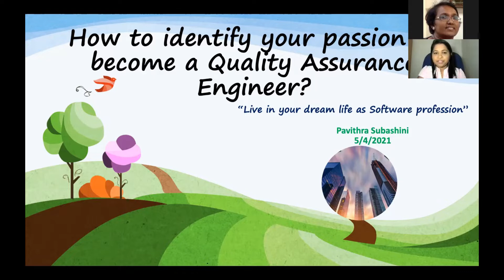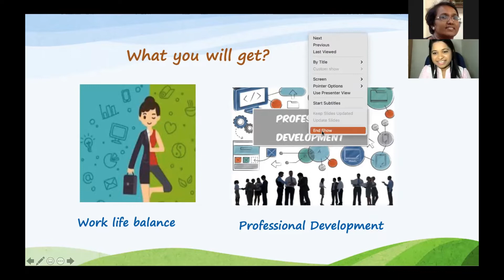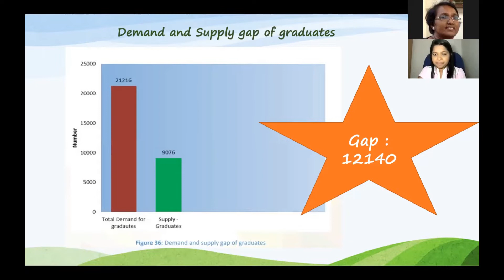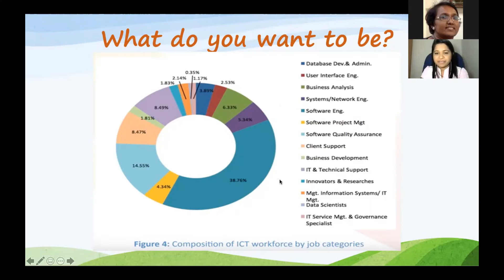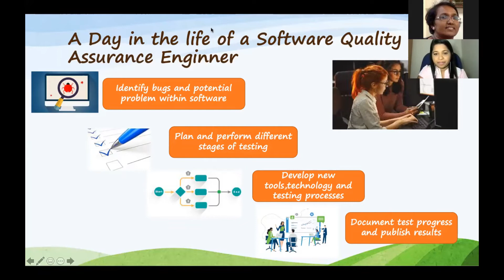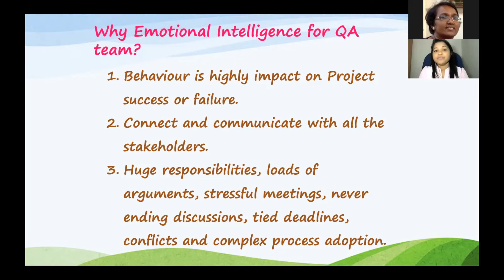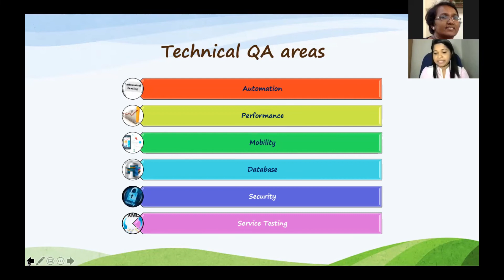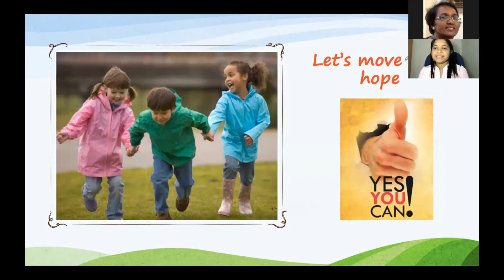How to identify your passion to become a Quality Assurance Engineer?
It's a good time to be a QA analyst and testing professional.

What makes a great QA Analyst?

Not everyone is cut out for a career in QA. it takes a combination of analytical thinking, comprehension of software and engineering, reckless creativity, sick communication skills, and the ability to multi-task. Most importantly, QA analysts need to be able to imagine themselves in the shoes of clients and users, recall and explain their endless road trips, and be passionate about finding ways to help make software better and more useful.